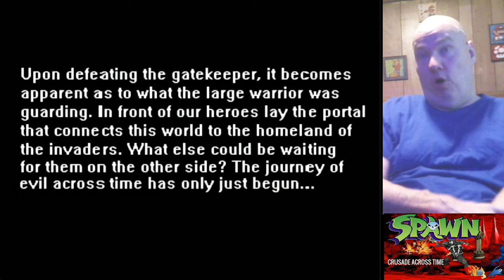Spawn- Crusade Across Time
In this video I play the OpenBOR game "Spawn- Crusade Across Time".